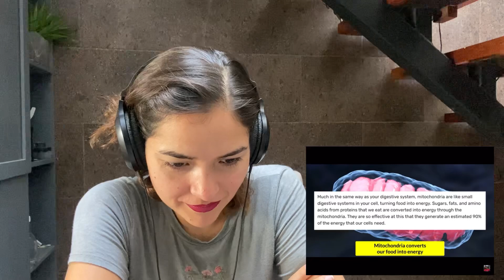Happy Navratri ! Navratri and the Science Behind it | Abhi and Niyu | Reaction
2. Harin Raj ( Intimate Silver Member ) For Amazing Support

3. Sai ( Intimate Silver Member ) For Amazing Support

Official : thinking_nash_youtube

Team : NASHELLY & PARUL VERMA

INDIA Team